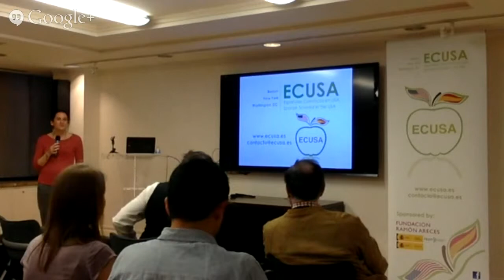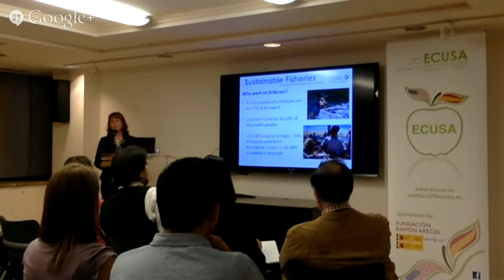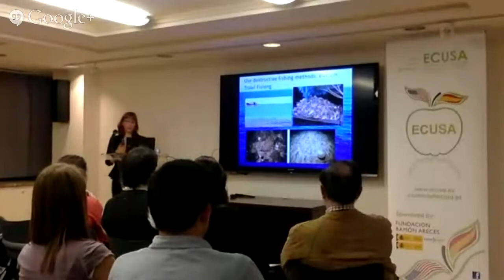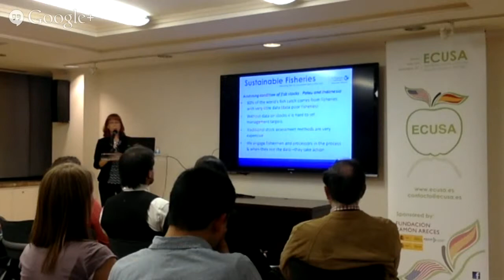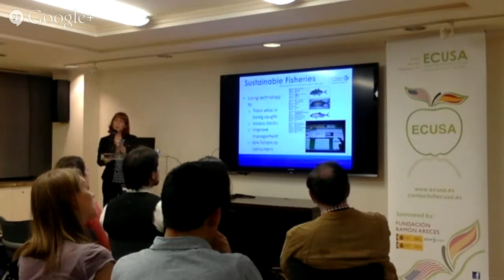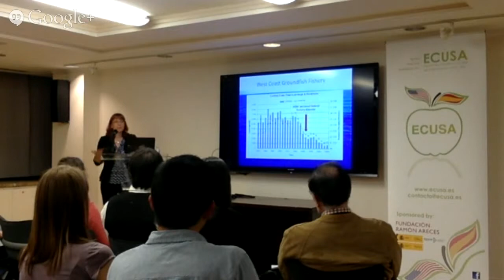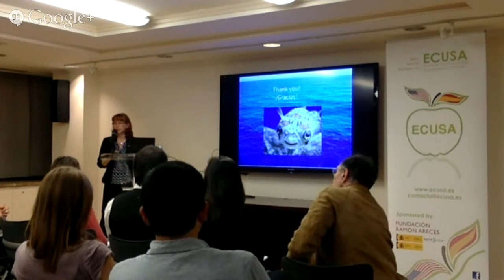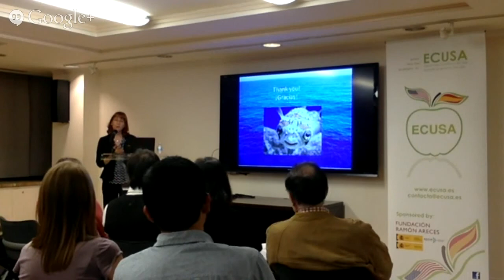Ciclo de conferencias ECUSA 2015: Carmen Revenga (The Nature Conservancy)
"Working with fishermen to recover the world's fisheries: lessons from around the world"

Carmen Revenga

Fisheries Strategy Lead, The Nature Conservancy